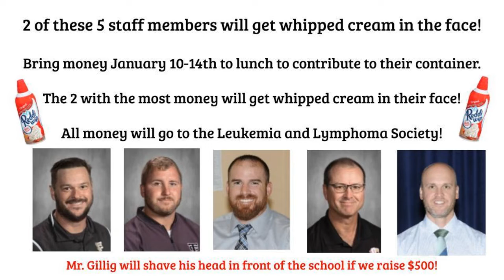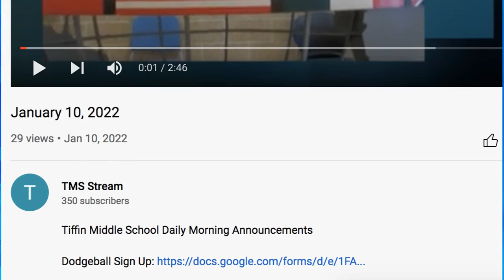January 12, 2022